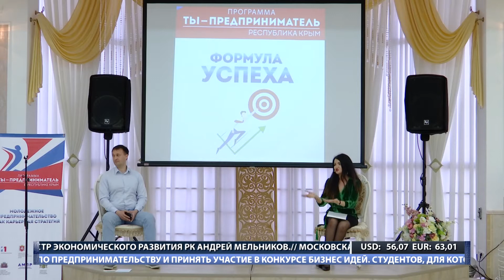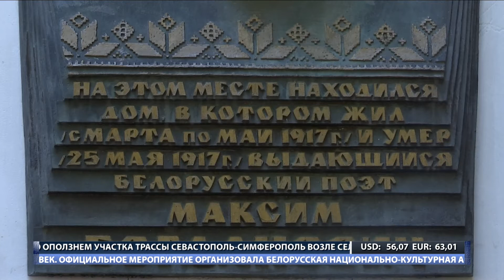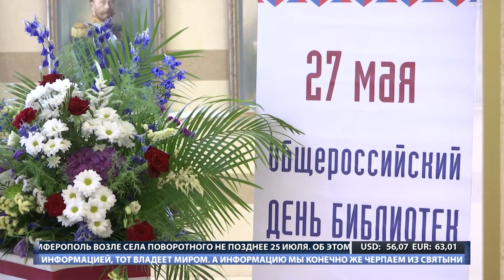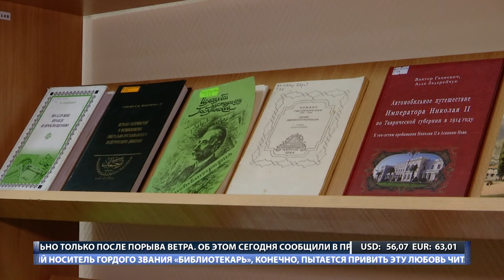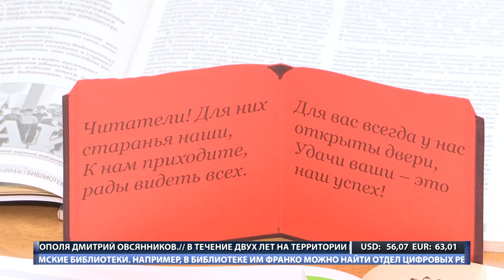ХАБЕРЛЕР (на крымскотатарском языке). 26.05.17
Сонъки хаберлер:
- Бугунь озь зенаат байрамыны хызметте булунгъан Русиенынъ сынъырджылары, кадр забитлер ве сынъырджы ордуларнынъ ветеранлары къайд этелер.
- Акъяр-Ялта трассасына эки буюк таш къопып тюшти ве олар ёл арекетини тостылар.
- Мусульманлар ичюн мукъаддес Рамазан айы башлана.
- Бугуньки куньге 200-ге якъын къырым мусульманы бу сенедеки аджылыкъкъа елланманы алдылар.
- Акъмесджитте «Формула успеха» серлевалы ток-шоу олып кечти.